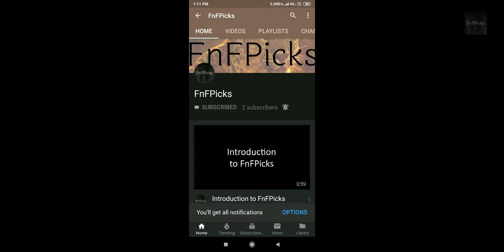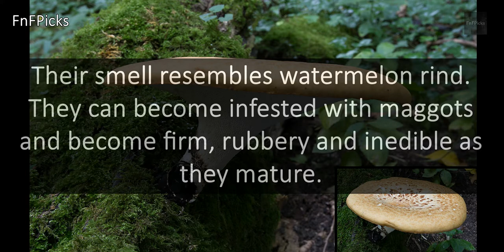Drayd's Saddle (Polyporus squamosus)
Today's FnFPicks CreatureOfTheDay is DraydsSaddle (Polyporus squamosus)

DidYouKnow Their smell resembles watermelon rind. They can become infested with maggots and become firm, rubbery and inedible as they mature.

ORGANISM CLASSIFICATION:
Kingdom: Fungi
Phylum: Basidiomycota
Class: Agaricomycetes
Order: Polyporales
Family: Polyporaceae
Genus: Cerioporus
Species: C. squamosus